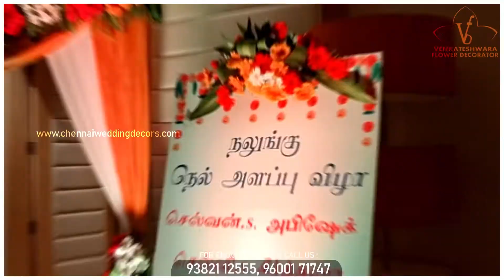Nalangu_function_decoration setup@Raintree Hotel by Venkateshwara_Flower_Decorators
Welcome to
Venkateswara Flower Decorators

 Venkateswara Flower Decors (VFD) serves all of Tamilnadu, Karnataka with extensive work in many unique styles. In addition to creating exquisite weddings decorations, VFD also offers a wide array of services including corporate events, Parties and holiday theme decoration services. Our Founder Mr. Muthumariappan has been in the industry close to 25 years, his passion towards floral designs will challenge your notion of "floral arrangement".

Fresh cut flowers are, and always have been, an integral part of decorating your event. Using Modern, English Garden, Romantic...exotic ingredients, traditional shapes and designs VFD creates memorable occasions. We also have extensive experience in creating different decorations across different religion like Hindu, Christian, Muslim, Jain and Buddhist

It's simple. We love flowers all shape and sizes we create fabulous flowers whether it's for grand celebrations, intimate gatherings or matters of the heart your experience with VFD is guaranteed to be unlike any other. Video from Muthu Mariappan